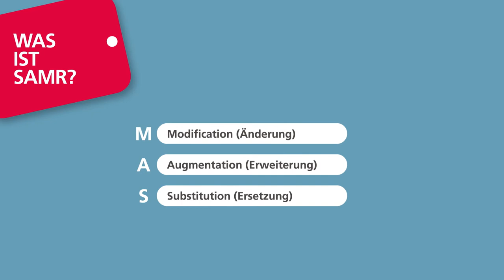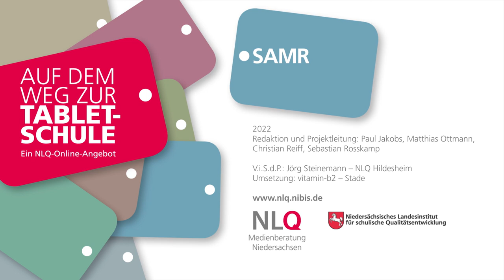SAMR - Analyse-Tool für die schulische Unterrichtsplanung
Das SAMR-Modell wurde 2006 von Ruben Puentedura entwickelt. Mithilfe des Modells kann der Grad der technischen Integration im Schulunterricht analysiert werden. Das Modell zeigt auf, in welchem Ausmaß digitale Medien im Unterricht den Lehr- und Lernprozess bereichern bzw. ergänzen. Dabei werden vier Ebenen unterschieden: Substitution (Ersetzung), Augmentation (Erweiterung), Modification (Änderung), Redefinition (Transformation)

Dieses Video ist Bestandteil eines Moodle-Kurses, bei Interesse an einer Teilnahme Ihrer Schule an diesem Kurs melden Sie sich bitte beim Fachbereich 35 des NLQ.